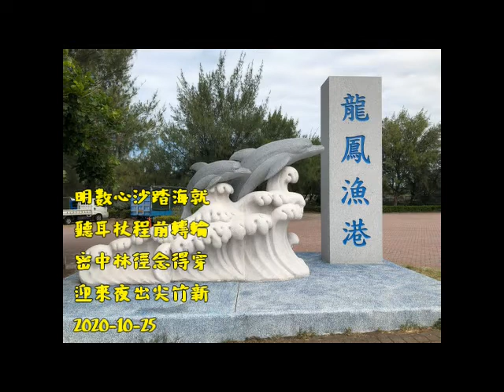（20201025）上自下然和尚行腳剪影26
自然和尚第八次興學行腳（2020年）

20201002起香

上自下然和尚 興學行腳詩偈

就海踏沙心數明
輪轉前程杖耳聽
穿得念徑林中密
新竹尖出夜來迎
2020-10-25